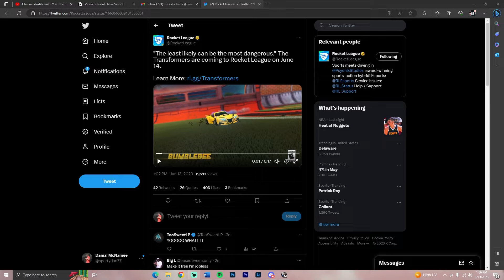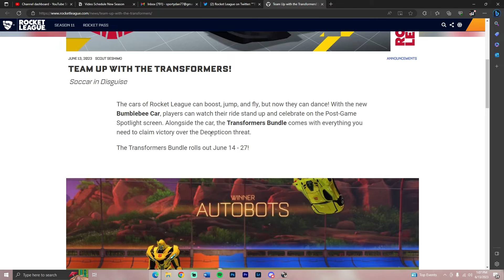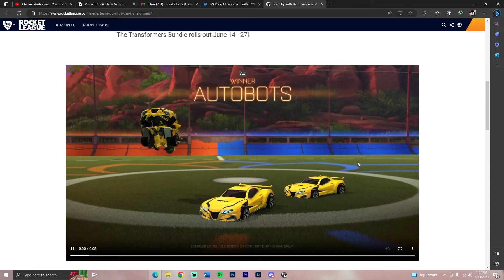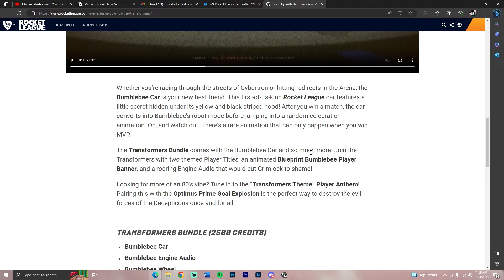*NEW* Transformers Bundle Coming To Rocket League!! (BUMBLEBEE & OPTIMUS PRIME!!)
Aoeh.com Sponser Link! Use Code Sportydan